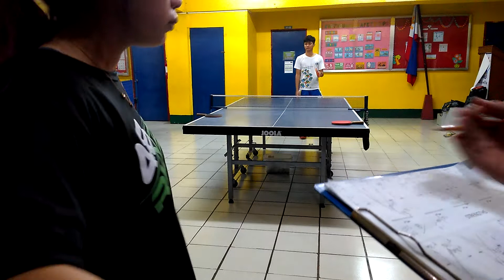Double girls match play - February 21 - 2